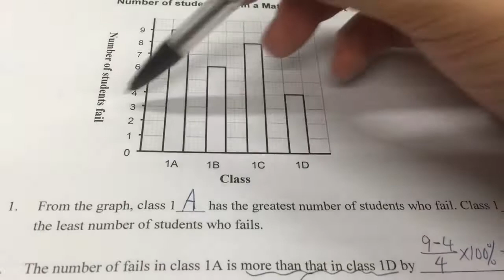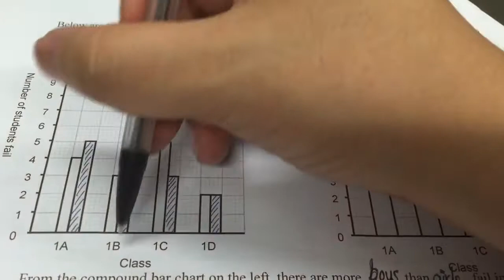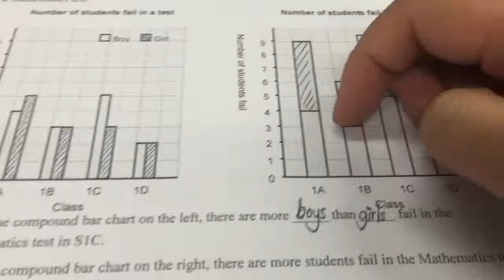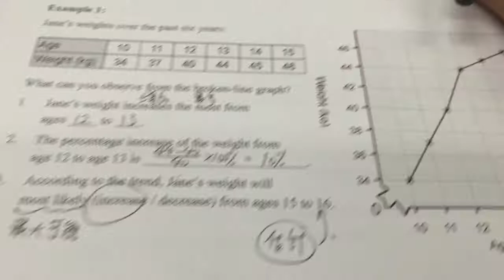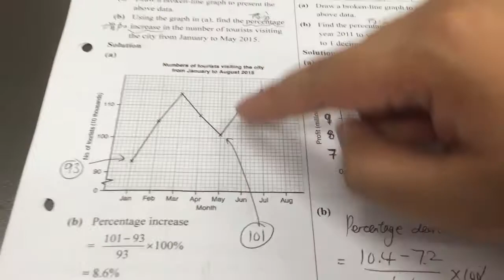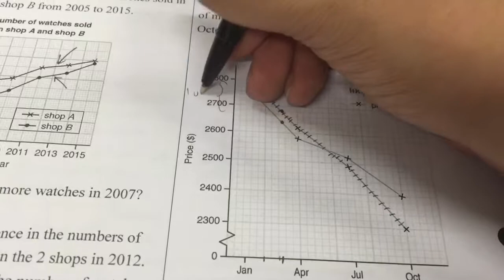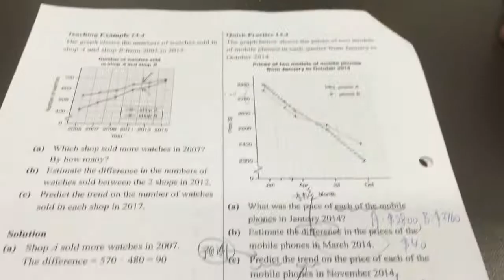F1 SRL6.2A_new